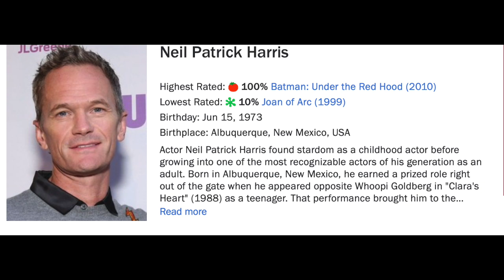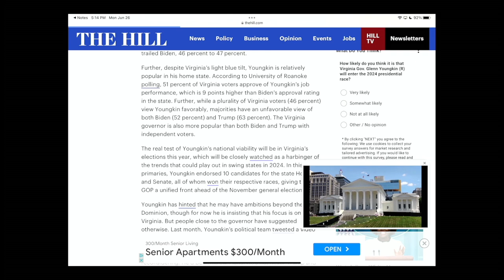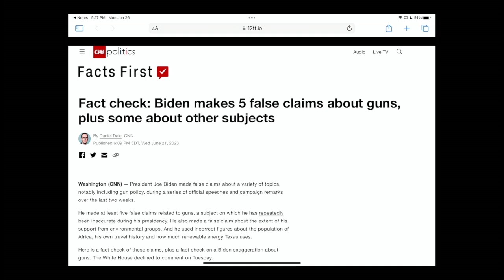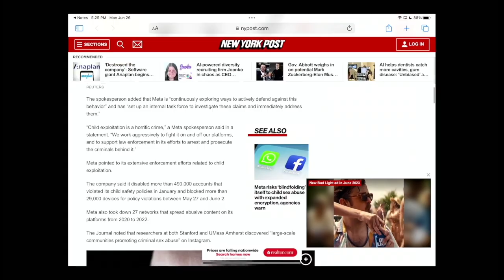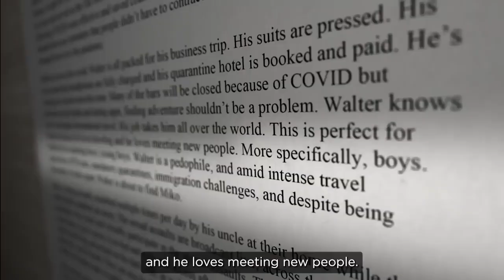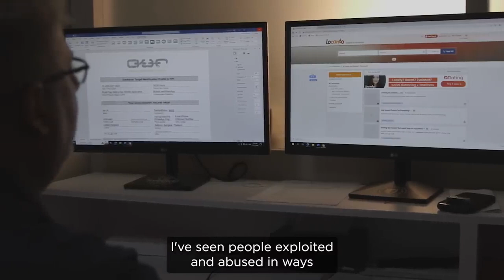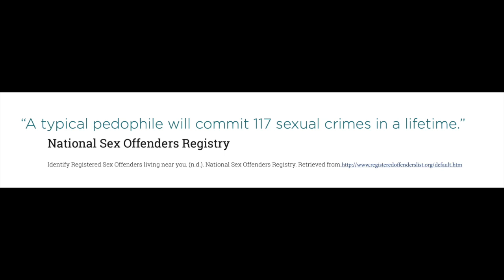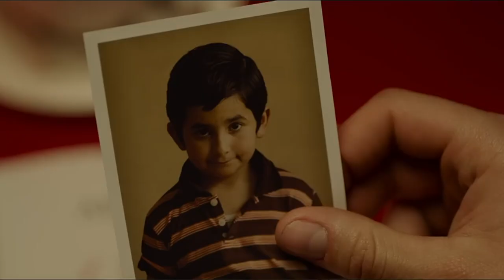Episode 16 Operation Underground Railroad: Matt Osborne's Mission & The Movie You Can't Miss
In today's episode, we not only reminisce about our connections to stars from Top Gun and Golden Girls. Mark also lights up Krysty for her wardrobe choice. We have an eye-opening conversation with Matt Osborne, a key figure in Operation Underground Railroad. Matt shares his experiences from 12 years in the CIA, the proliferation  of human trafficking compared to other illegal trades, and the work being done to rescue trafficked children.

We also can't help but delve into the world of politics, talking about Glenn Youngkin's potential presidential run and the upcoming elections in Virginia. We explore the possibility of Youngkin jumping into the race late, funding himself, and doing well in Iowa, and touch on the media's tendency to turn on their own to ensure another democrat gets elected and the potential repercussions this could have on Biden's Democratic nomination.

Lastly, we discuss the upcoming movie 'Sound of Freedom', which aims to raise awareness and funds for the crucial work being done to combat child sex trafficking. From the trailer to the organization's mission to sell two million tickets and raise two million dollars before its July 4th launch, we're excited for this film's potential to make a significant impact. Join us in this fun-filled and thought-provoking episode that's sure to leave you both entertained and informed.